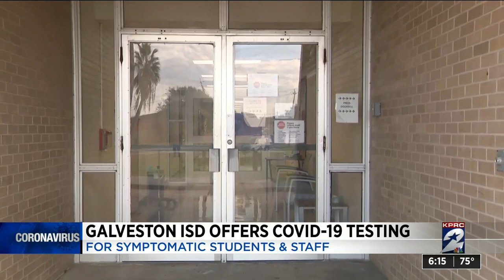Galveston ISD offers free COVID-19 testing for symptomatic students, staff